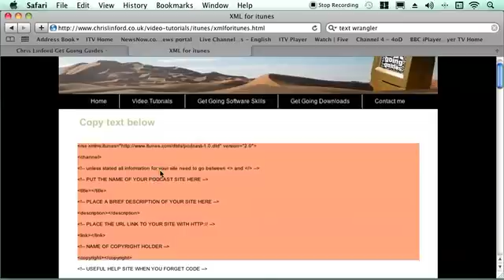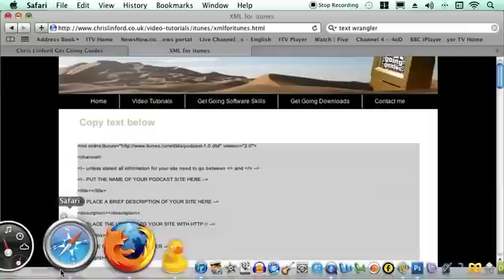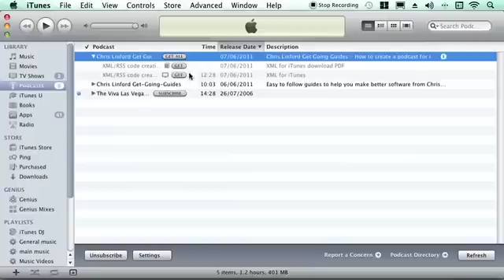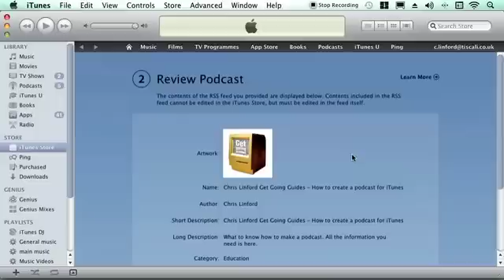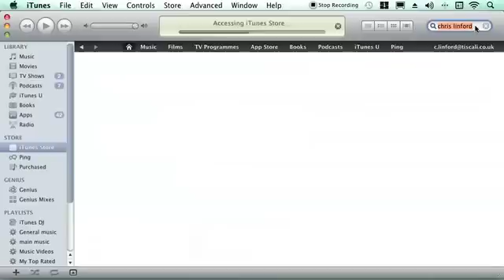Upload your Podcast to iTunes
This video will show you how to get your podcast omto iTunes once you have created the XML/RSS feed (see previous tutorial). You will need an iTunes account to do this.